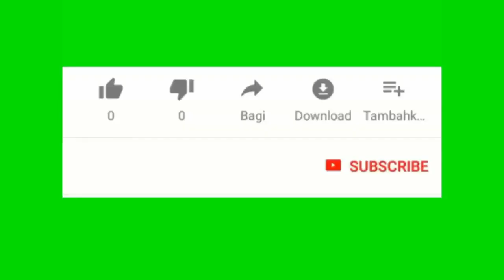Finalman Biden mete deyò document sekrè FBI te kenbe sou evenman 11 septanm 2001 yo